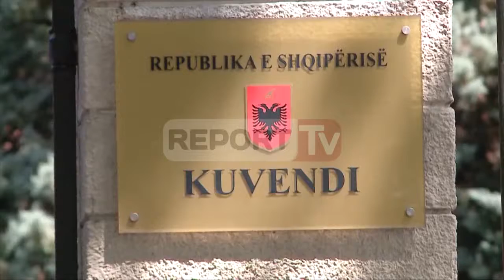Report TV - Drejtësi, dy mijë denoncime në duart e vëzhguesve të huaj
Atë që nuk e bëri prej vitesh Këshilli i Lartë i Drejtësisë, për konstatuar dhe ndëshkuar praktikat abuzive në gjykata, pritet t’a realizojnë institucionet e Vetingut, të cilët do të kalojnë në skaner të trefishtë njerëzit e drejtësisë.

Mbi dy mijë denoncime të qytetarëve ndaj 400 gjyqtarëve në Shqipëri, për zvarritja të gjyqeve, shkelje të etikës, shkelje flagrante të ligjit, shkelje të afateve, organizim i dobët i punës, dyshime për korrupsion etj., të injoruara nga KLD, do të jenë objekt i organeve të Vetingut, në kuadër të përgatitjes së raportit për aftësitë profesionale për çdo gjyqtar. Raporti do të përcaktojë nëse gjyqtari është i përshtatshëm apo jo për të qenë pjesë e sistemit.